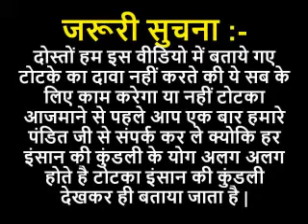शादीशुदा औरत को कामवासना के लिए राज़ी करने का प्रचंड वशीकरण | Kamdev Mantra and Vidhi in Hindi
शादीशुदा औरत को कामवासना के लिए राज़ी करने का प्रचंड वशीकरण | Kamdev Mantra and Vidhi in Hindi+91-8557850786
दोस्तों अगर करना है किसी शादीशुदा औरत/महिला को अपने वश में तो करे अमल हमारे तांत्रिक उपाय पर और करे किसी भी शादीशुदा औरत को अपनी तरफ आकर्षित| औरतों को चाहे कितना समझाया जाये वे आपकी बात नहीं सुनेंगी ! औरतों की आदत ज़्यादातर यह होती है की जो उन्हें ठीक लगता है वह ठीक है और जो ठीक नहीं है वह ठीक नहीं है। और अगर कोई और आये और उन्हें सही-गलत बताये तो वो उनकी बिलकुल भी नहीं सुनती। आजकल के नए और प्रगतिशील ज़माने में ऐसा होना सही भी है, लेकिन अगर आप किसी भी शादीशुदा महिला से कामवासना का सुख चाहते है और आप यह भी चाहते है की किसी को पता भी न चले तो  आज आप हमारी इस वीडियो को लास्ट तक जरूर देखिये आज आपको हम कुछ ऐसे उपय व् टोटके बताने वाले है जिनके करने से आप किसी भी शादी शुदा महिला के साथ अपना संबंध बना पाएंगे और उसके साथ सम्भोग भी कर पाएंगे |

Pandit Shankar Lal Acharya, kamdev vashikaran mantra in hindi for lady,kamdev vashikaran mantra to get love back,all kamdev vashikaran mantra, विवाहित स्त्री वशीकरण मंत्र, स्त्री वशीकरण मंत्र हिंदी में, स्त्री वशीकरण शाबर मंत्र, नाम से वशीकरण मंत्र, सिद्ध वशीकरण मंत्र, कपडे से वशीकरण इन हिंदी, तत्काल वशीकरण मंत्र.

1. Ladki ka Vashikaran karne ka Totka in hindi | Ladki ko Vash me karne ka Upay in Hindi